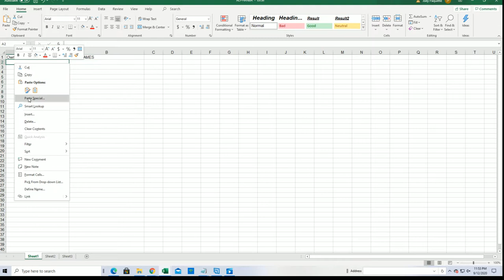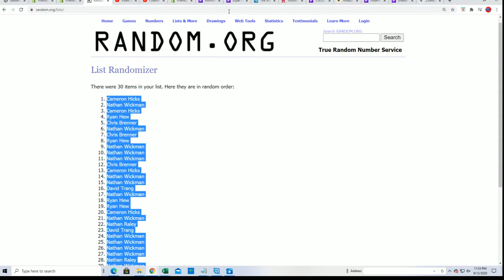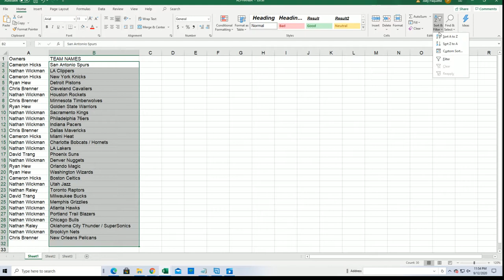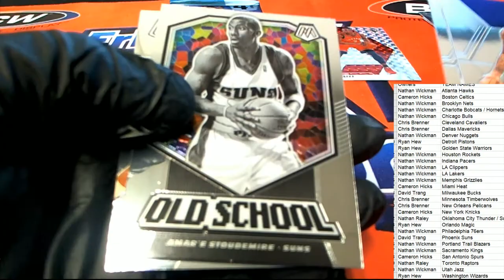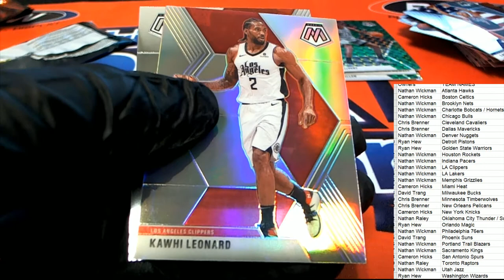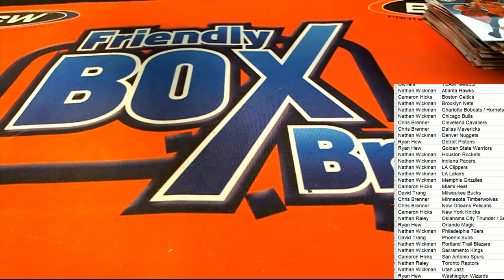201920 Panini Mosaic Basketball Blaster Box ID MOSBLASTSEPT923